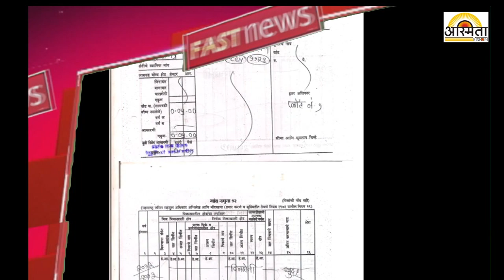अस्मिता व्हिजन अपडेट बुलेटिन -८-९-२०२०